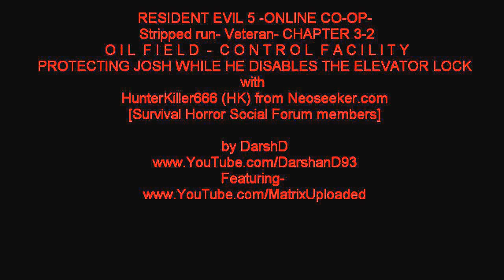RE5-CHAPTER 3-2 Protecting Josh on Veteran with DarshD555 & HunterKiller666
Oil Field Control Facility, we meet Josh but we are trapped..He is trying to unlock the elevator but we must protect him...then 'Not this S*** again!' a classic dialogue lol This is Resident Evil 5 co-op with HK! A Video by DarshD. from the Gold Edition of RE5, on the PS3, also available on the PC and Xbox 360.